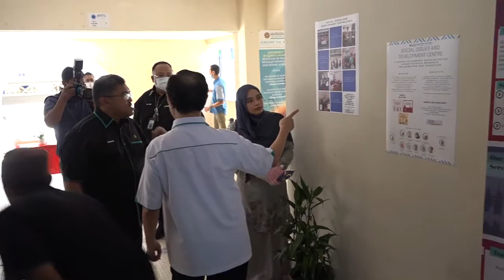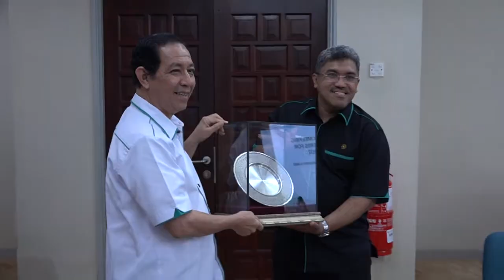Rector's Strategic Visit to KIRKHS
04/08/2020 (Tuesday)
230pm-5pm